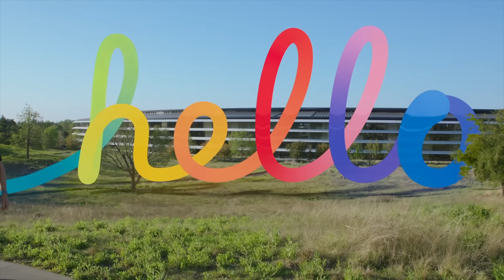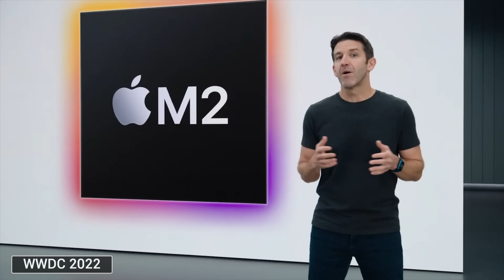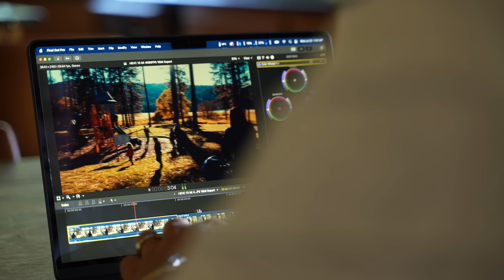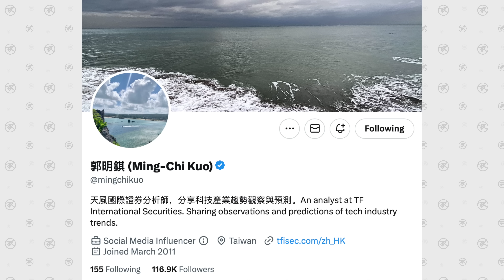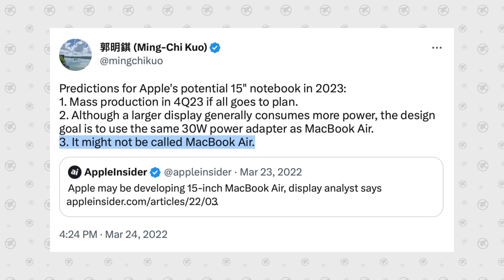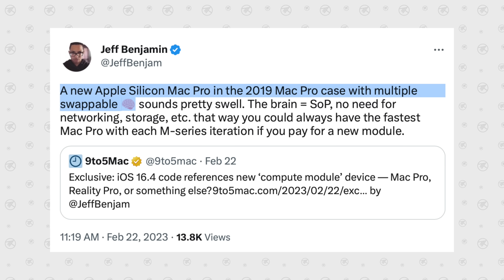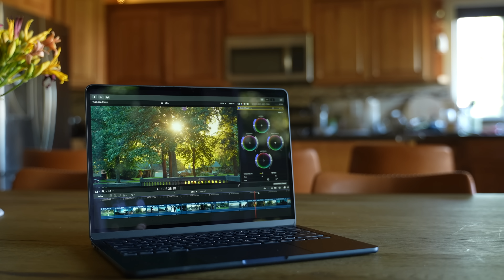Apple April Event 2023 LEAKS - They're going ALL out! 🤯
April is coming up and we have HUGE leaks that came out hinting at what will be coming, including the 15" MacBook Air and MORE!
THIS is the ONLY Charger you should buy in 2023 (Anker)

Amazon Links to best deals ⬇️
iPhone 14 Pro Max
Galaxy S23 Ultra
Future-proof Anker 45W Fast-Charger
Apple MagSafe Cases & Accessories